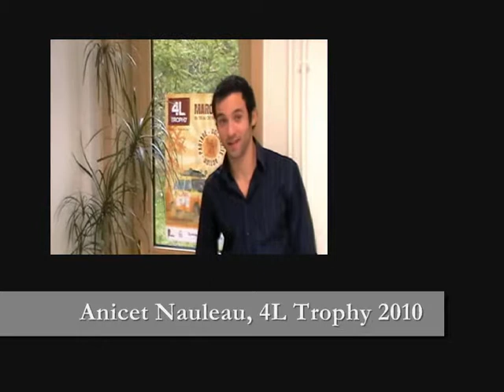Teaser BDE et vie associative SUP de V.wmv